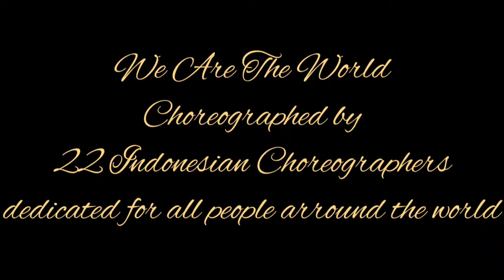We Are The World Line Dance (22 Indonesian Choregraphers)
64 count, 2 wall, Intermediate Level
Danced by Melani Laurensia